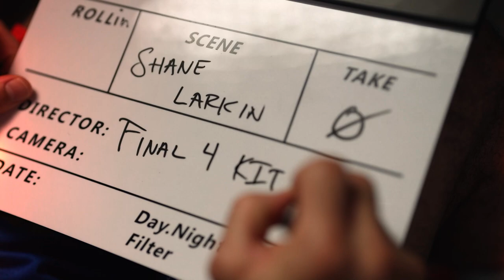My Final Four Kit Bag: Shane Larkin, Anadolu Efes Istanbul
Discover what Shane Larkin puts in his kit bag going to the Final Four!S